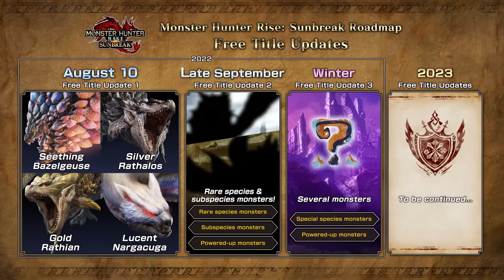4 NEW MONSTERS - Guild Quests = BACK & New Afflicted & Release Date - Monster Hunter Rise Sunbreak!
Our final Title Update 1 trailer is here and Sunbreak is going INSANE! Enjoy!

Monster Hunter Rise Sunbreak is announced with incredible looking Monster Hunter Rise Sunbreak gameplay so lets talk Monster Hunter Rise Sunbreak new trailer with Monster Hunter Rise Sunbreak new monster and Monster Hunter Rise Sunbreak new map the Citadel and Monster Hunter Rise Sunbreak title update Seething Bazelgeuse Lucent Nargacuga Forlorn Arena Sunbreak patch update balance Sunbreak Anomaly quests afflicted monsters A5 A*5 Sunbreak new afflicted quests Sunbreak Gold Rathian gameplay Sunbreak Silver Rathalos gameplay Sunbreak Qurio Crafting Sunbreak Guild Quests Anomaly Research Questions Sunbreak Afflicted Research Lab!